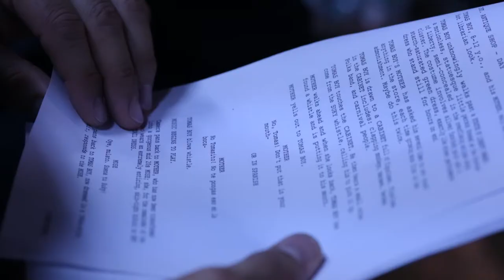Tomas Diaz - Behind the Scenes of Suky (Day 4)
For the Single, "Suky". Available Now!

Official video by Tomas Diaz performing Behind the Scenes of Suky (Day 4). 2015 Rock The Moon Productions